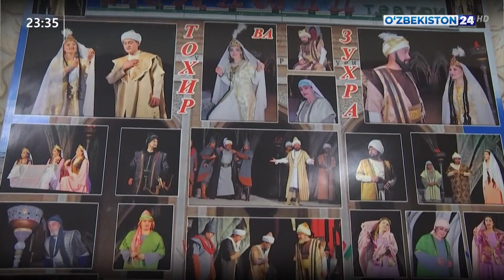15 апрель - «Маданият ва санъат ходимлари куни» муносабати билан ўтказилган тадбирлар